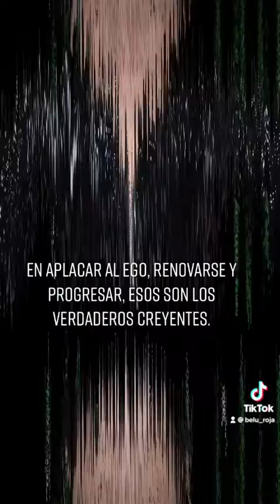Pensamientos | Creer o no creer